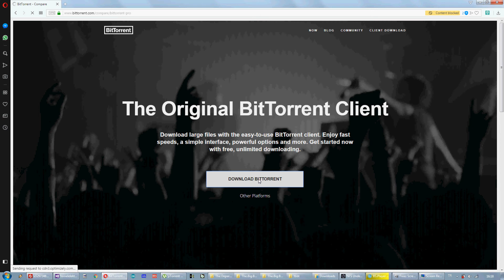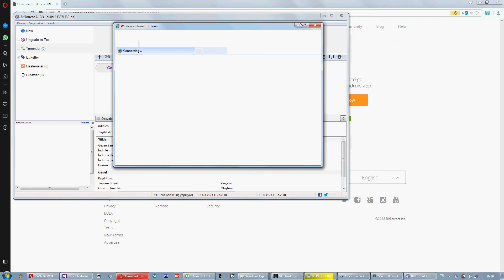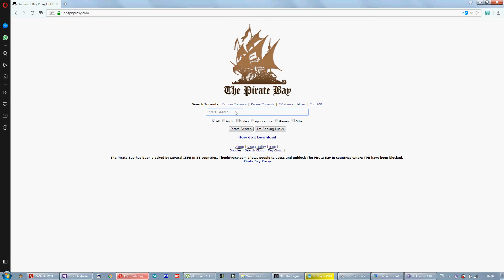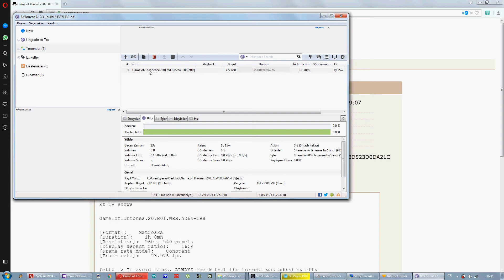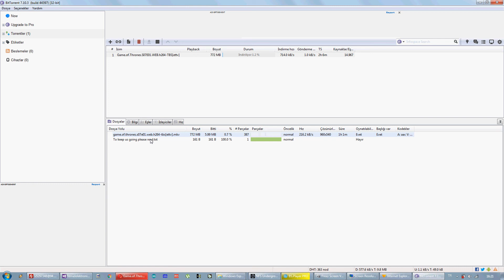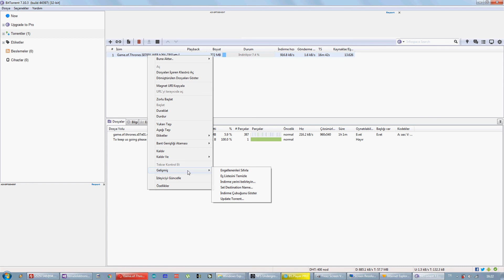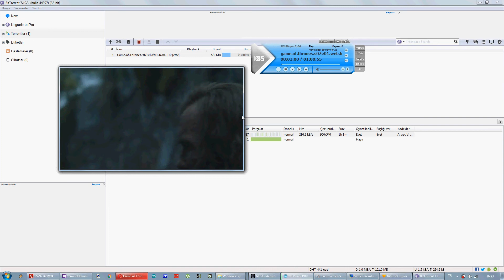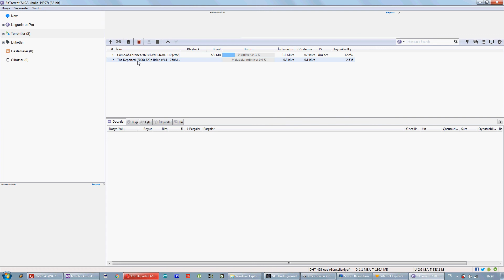Torrent kurulum ve kullanımı